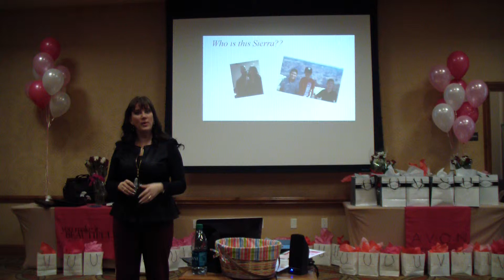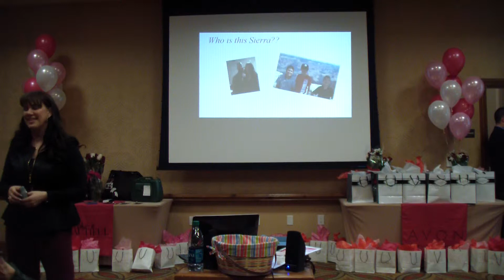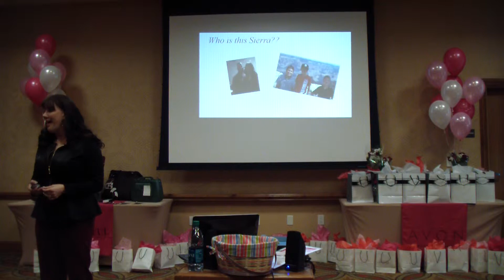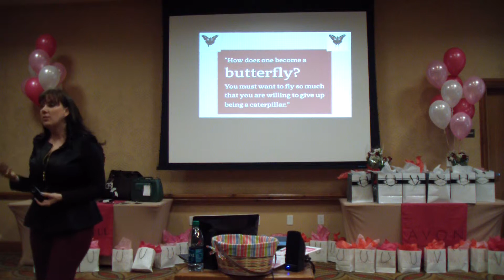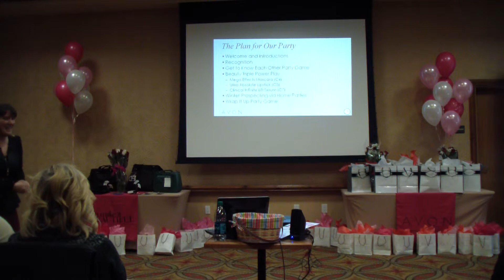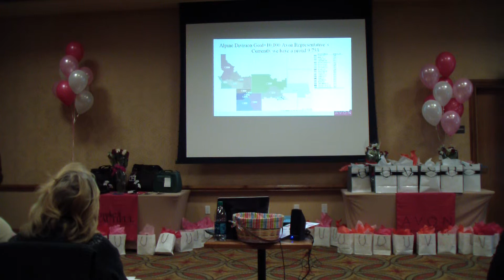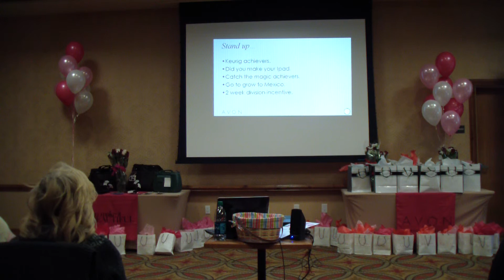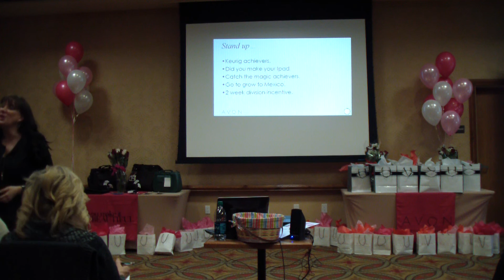Summit SLC Rally Part 1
Summit 1st Quarter Rally held at the Jordan Landing Hampton Inn on Jan 25th 2014. Who is our new Divisional? Recognition and Agenda.